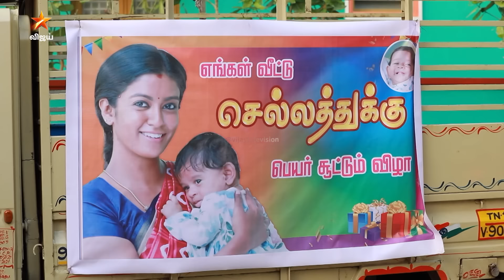Barathi Kannamma Season 1 | பாரதி கண்ணம்மா | Full Episode 371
Barathi Kannamma Season 1 - இனி தினமும் இரவு 8.30 மணிக்கு.. நம்ம Vijay Television - YouTube page la.. மறக்காம பாருங்க..